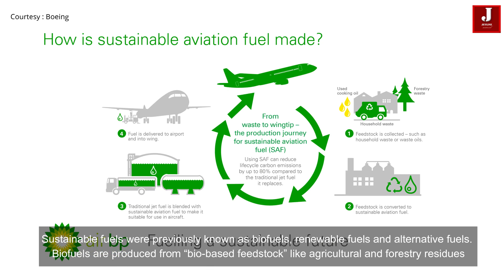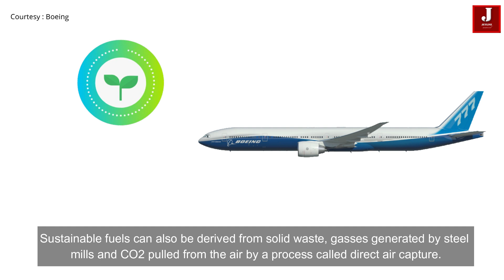Boeing Commits to Deliver Commercial Airplanes Ready to Fly on 100% Sustainable Fuels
- Bold goal this decade to expand a proven, safe approach to reduce emissions
- Boeing builds on industry leadership in making sustainable aviation fuels a reality
SEATTLE, Jan. 22, 2021 /PRNewswire/ -- Boeing (NYSE: BA) is setting an ambitious target to advance the long-term sustainability of commercial aviation, committing that its commercial airplanes are capable and certified to fly on 100% sustainable aviation fuels by 2030. Boeing has previously conducted successful test flights replacing petroleum jet fuel with 100% sustainable fuels to address the urgent challenge of climate change.

According to the Air Transport Action Group, U.S. Department of Energy and several other scientific studies, sustainable aviation fuels reduce CO2 emissions by up to 80% over the fuel's life cycle with the potential to reach 100% in the future. Today, sustainable aviation fuels are mixed directly with conventional jet fuel up to a 50/50 blend — the maximum allowed under current fuel specifications. In order to meet aviation's commitment for reducing carbon emissions by 50% from 2005 levels by 2050, airplanes need the capability to fly on 100% sustainable aviation fuels well before 2050.

"Our industry and customers are committed to addressing climate change, and sustainable aviation fuels are the safest and most measurable solution to reduce aviation carbon emissions in the coming decades," said Boeing Commercial Airplanes President and CEO Stan Deal. "We're committed to working with regulators, engine companies and other key stakeholders to ensure our airplanes and eventually our industry can fly entirely on sustainable jet fuels."

Boeing's commitment is to determine what changes are required for its current and future commercial airplanes to fly on 100% sustainable fuels, and to work with regulatory authorities and across the industry to raise the blending limit for expanded use.

Music L Believe it (youtube)